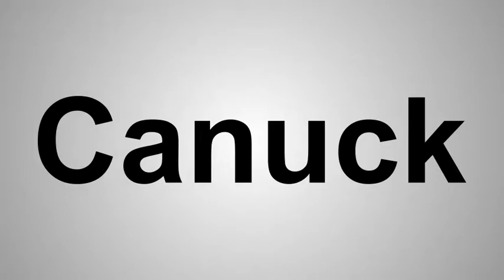How To Pronounce Canuck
This video shows you how to pronounce Canuck in English.